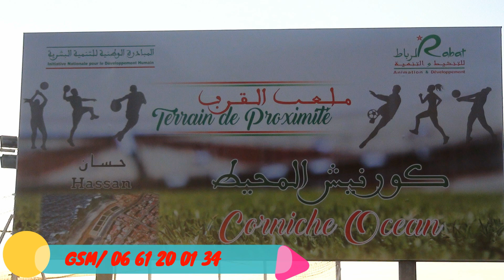exercice de passe U8 U9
exercice de passe 1 touches U8 U9 U10